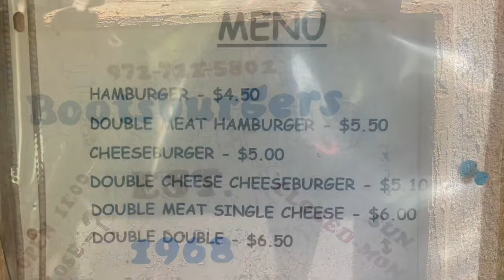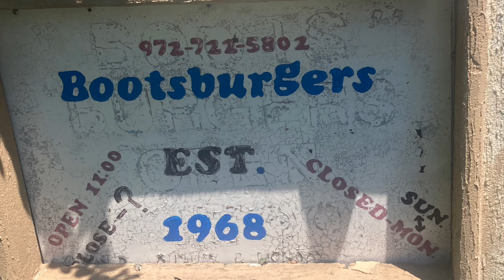KAT PI FOOD | Let's Try a Taste of BOOTSBURGER in ROCKWALL, TX 75087| BURGER 🍔 DAY Episode 1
Welcome To KAT PI FOOD!!

In this video, I tried the taste of boots burger in Rockwall!! It was so good-looking! I really enjoyed eating this burger with mayonnaise mustard pickles!!

Sunday-Monday CLOSED
TUESDAY-SATURDAY 11:30 AM - 1:30 PM